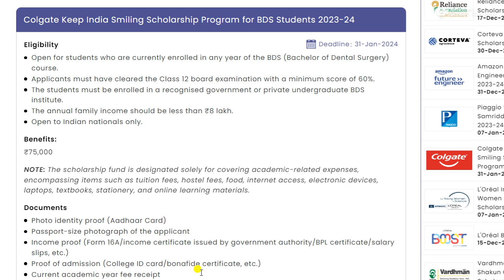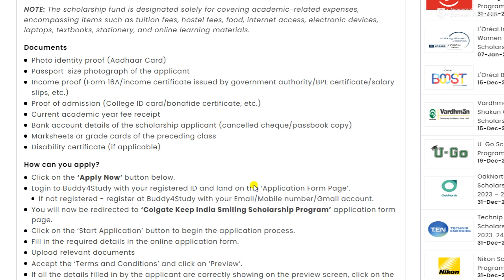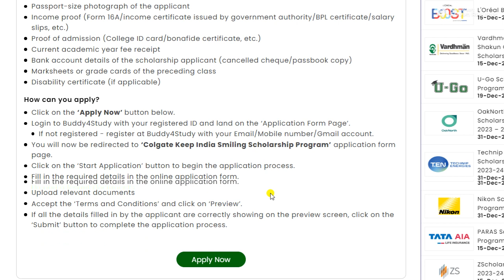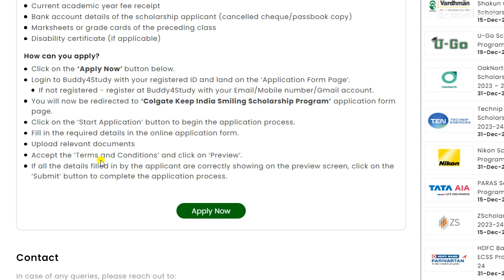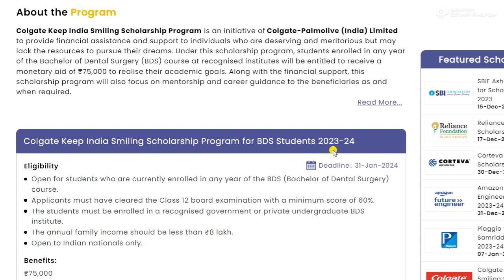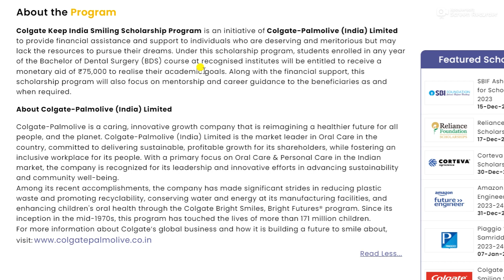Colgate Keep India Smiling Scholarship Program for BDS Students 2023-24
Colgate Keep India Smiling Scholarship Program is an initiative of Colgate-Palmolive (India) Limited to provide financial assistance and support to individuals who are deserving and meritorious but may lack the resources to pursue their dreams. Under this scholarship program, students enrolled in any year of the Bachelor of Dental Surgery (BDS) course at recognised institutes will be entitled to receive a monetary aid of ₹75,000 to realise their academic goals. Along with the financial support, this scholarship program will also focus on mentorship and career guidance to the beneficiaries as and when required. The details of this scholarship is explained in this video
courtsey - Buddy4study.com